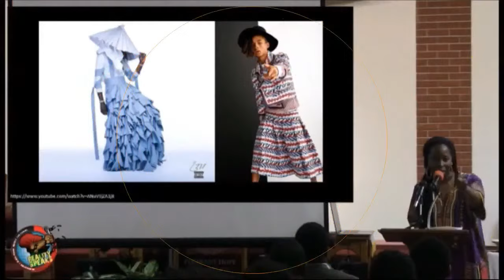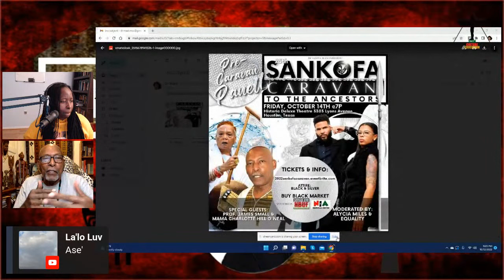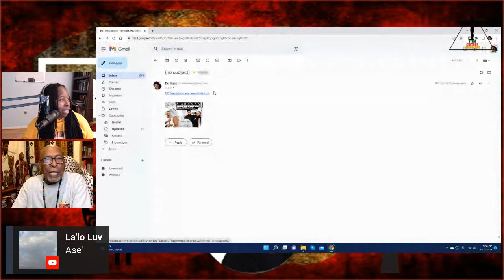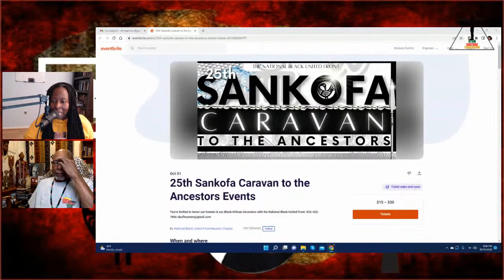Professor James Small & Dr. Ma'at: The Real History of the Dahomey Kingdom and Female Warriors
EMAIL THE HOWARD UNIVERSITY PRESIDENT TO DEMAND A PUBLIC APOLOGY TO THE FAMILY OF DR. FRANCES CRESS WELSING
Wayne A. I. Frederick, M.D., MBA

INTRO/OUT SONG
"Truth to Power"- by The Paradigm Shift (Amadaye The Apostle & Genesys Dayz)